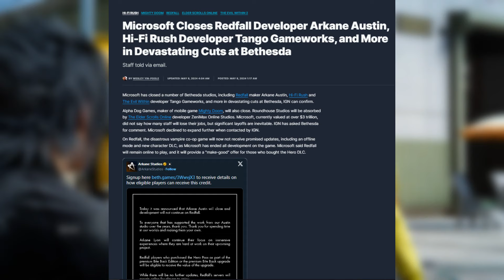Quick Update + Thoughts On Some New Games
Just a quick video update on where some projects I'm working on are at and why it's taken so long between videos, plus some quick thoughts on the recent showcases.